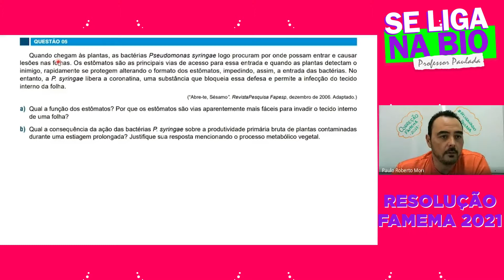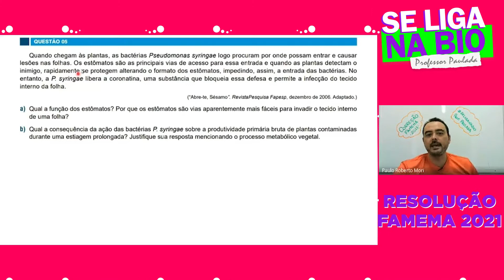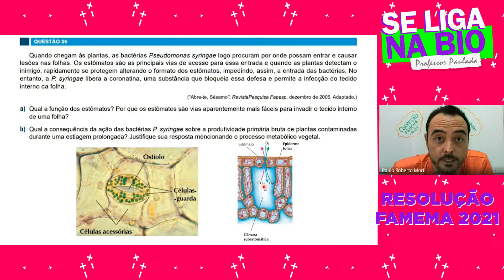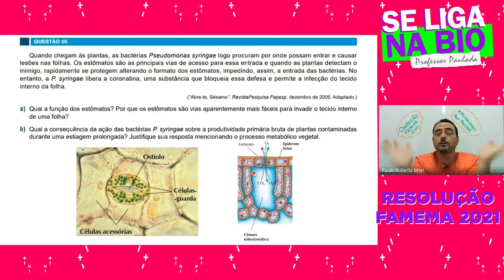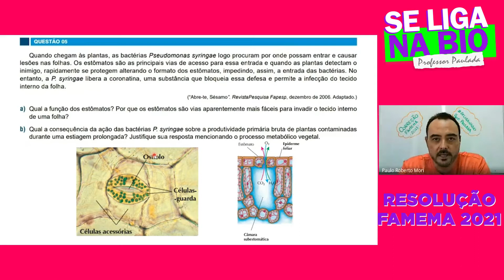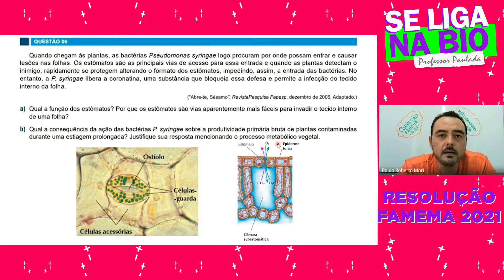Resolução Famema 2021 | Q5 - Estômato | Prof. Paulada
Questão número 5 da prova discursiva da Famema 2021.
Temas: estômato, produtividade e fotossíntese.

Prof. Paulada